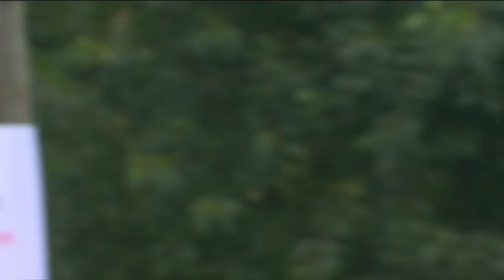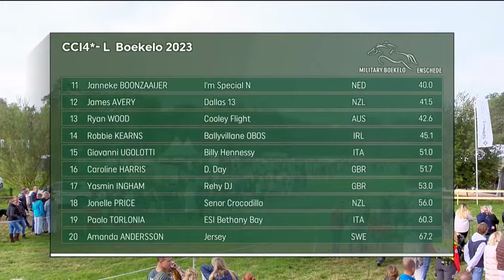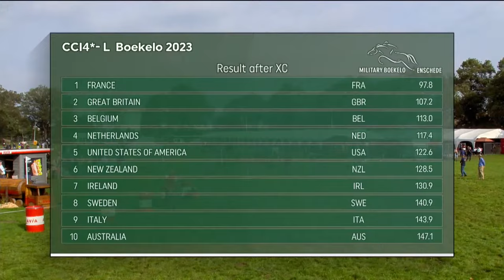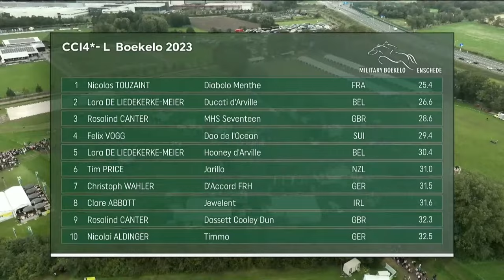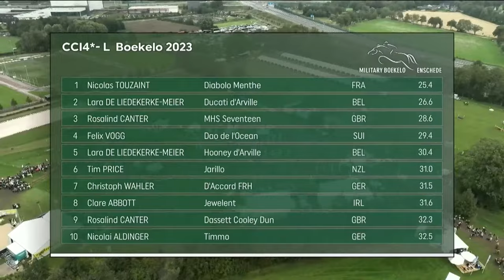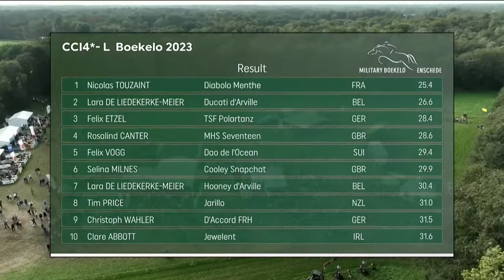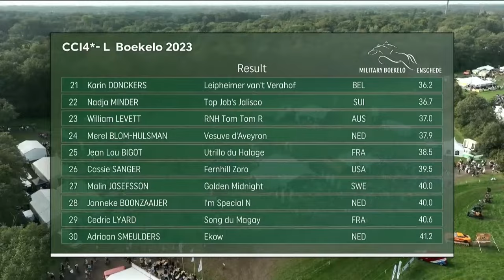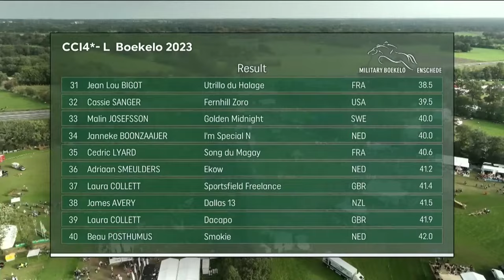RE-LIVE | Cross Country - FEI Eventing Nations Cup™ 2023 Boekelo (NED)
Enjoy now the Cross Country part of the FEI Eventing Nations Cup™ 2023 in Boekelo (NED)